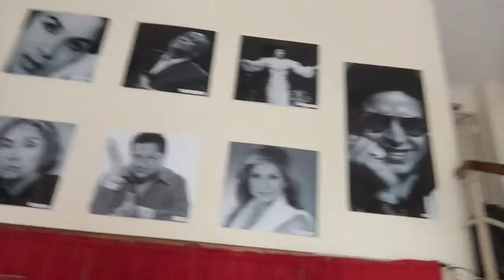International Chamber Orchestra of Puerto Rico - Vlog 14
Hace tiempo que no hago un vlog debido a la confiscación del teléfono celular (iPhone) como ya ustedes saben. En esta ocasión, funjo como timpanista del International Chamber Orchestra de Puerto Rico (por recomendación) dirigido por el aclamado virtuoso chelista y compositor Emilio Colón.

(English) I haven’t made a vlog for a long time due to the confiscation of the cell phone (iPhone) as you already know. On this occasion, I am a tympanist for the International Chamber Orchestra of Puerto Rico (by recommendation) directed by the acclaimed virtuoso cellist and composer Emilio Colón.

Facebook (página del podcast [podcast page])